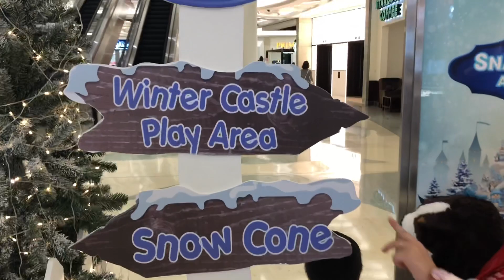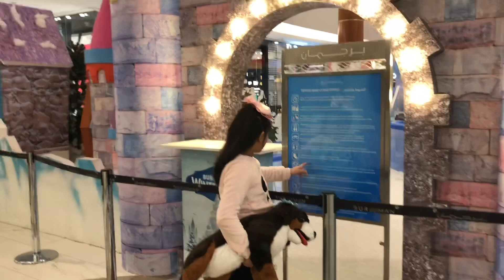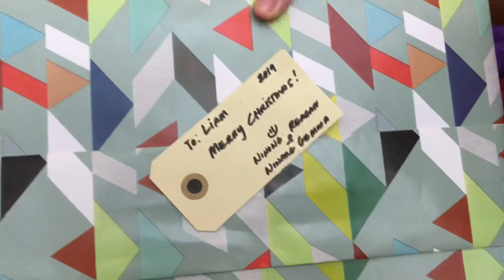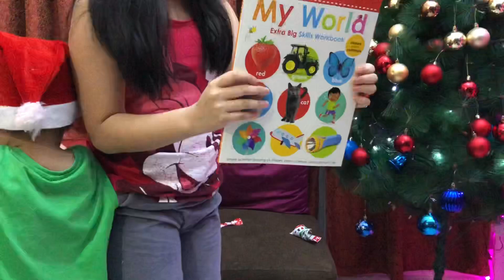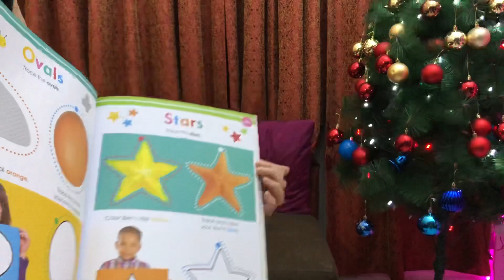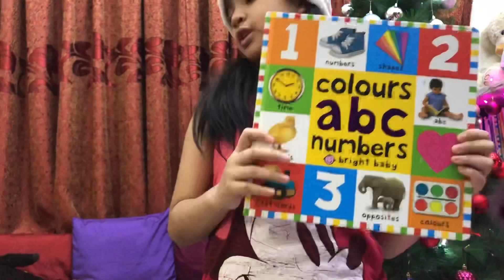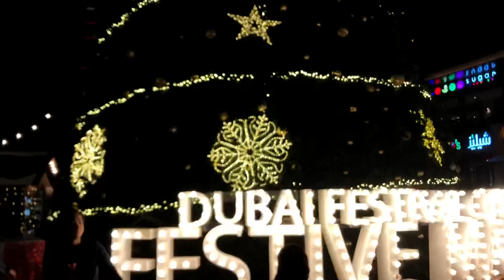CHRISTMAS SEASON 2019 | VlogMas 2019 Compilation | Christmas in Dubai | OFW Christmas Celebration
Watch our vlogmas compilation.